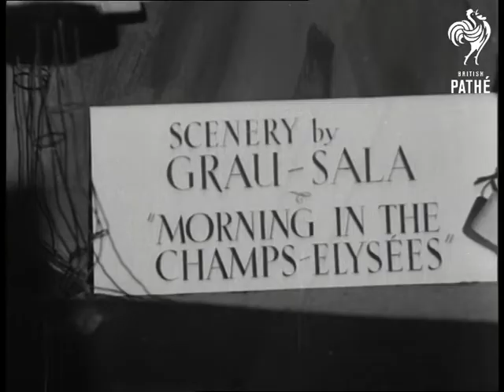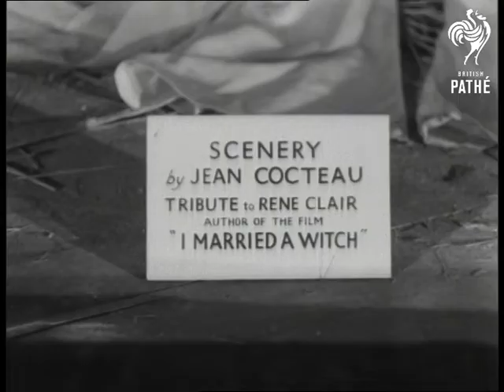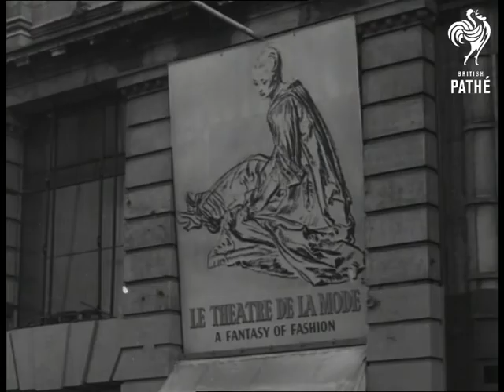Fantasy Of Fashion (1945)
Fashion display on static models at theatre stage - expressionists and surrealist stage settings by various artists - fantastic.

Some close up shots of the creations - frocks, hats, handbags etc. There are several different mise-en-scenes, one of them done by  Jean Cocteau - Tribute to Rene Clair, author of the film 'I Married a Witch'.

Several shots of the women looking at the staged models showing that the stages and models are much smaller in size then previously seen. Close up shot of a poster outside the exhibition 'Le Theatre de la Mode' - brilliant fashion drawing.

I think this exhibition was shown in France in 1946 - SL.
 FILM ID:2086.16